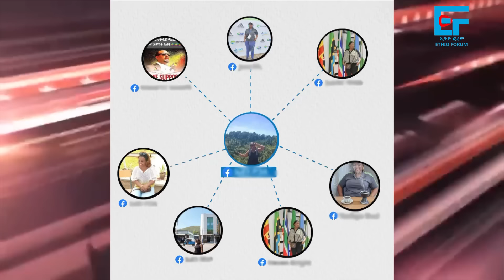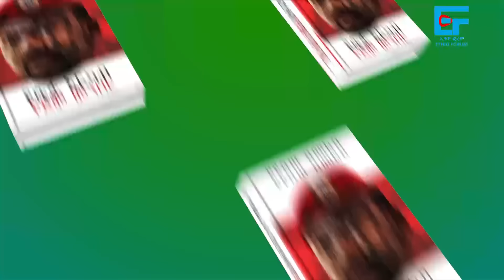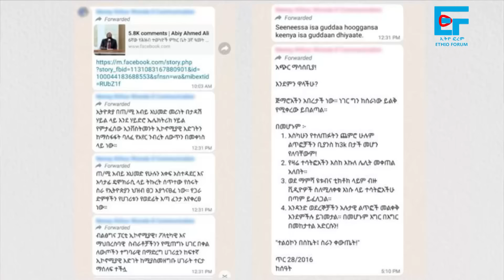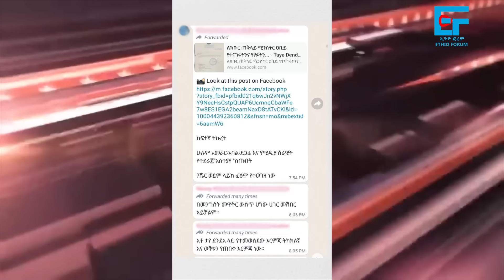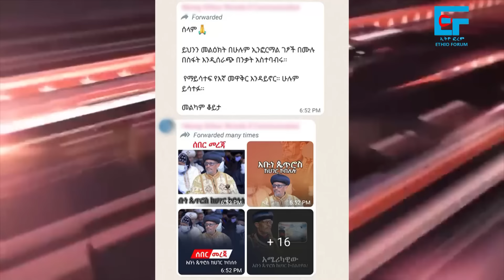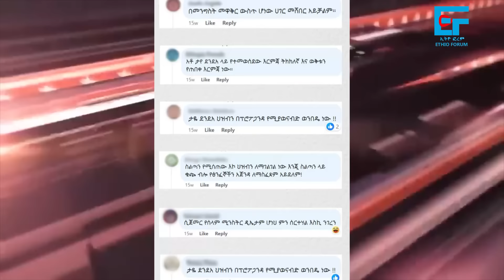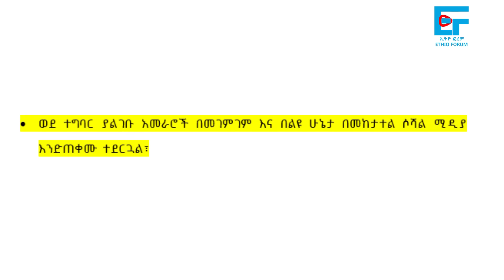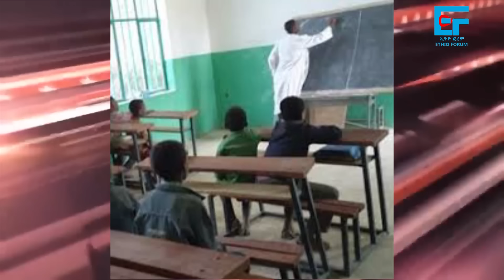ስለሰራዊቱ የወጣው ሰነድ፣ በባህርዳር የቦንብ ጥቃት፣ የኤርፖርቱ አቅራቢያ ዉጊያ፣ ሚንስትሮች በአሜሪካ የገጠማችው፣ የክልሉ ባለስልጣናት መባረር| EF